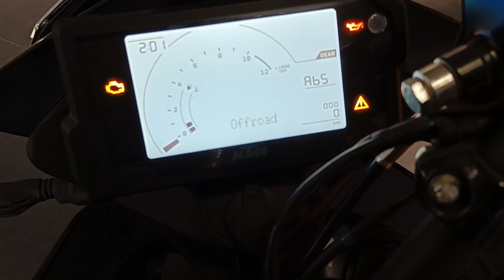Ktm Adventure 250 Review